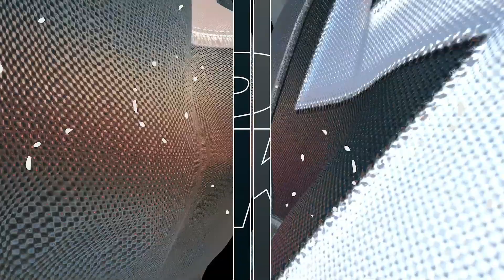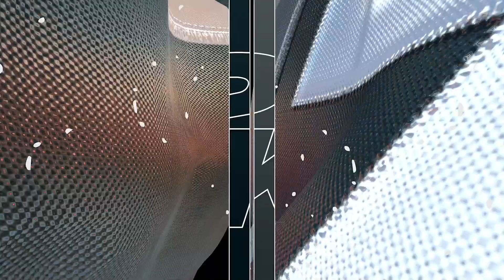🔴NBA LIVE! Utah Jazz vs San Antonio Spurs | Dec 26, 2023 | NBA Full Game EN VIVO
Utah Jazz vs San Antonio Spurs | Dec 26, 2023 | NBA Full Game EN VIVO

Realistic NBA 2K24 Simulation

nba highlights
Basketball
Game
NBA
nba
nba full game
nba best moments
nba dunk contest
nba draft
nba dunks
nba ejections
nba emotional moments
nba embarrassing moments
nba funny moments
nba finals
nba full game highlights
nba games
2023 NBA Season
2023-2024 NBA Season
NBA PRESEASON
NBA REGULAR SEASON
NBA TIP-OFF
NBA PLAYOFFS
NBA FINALS
Nba finals 2024
Nba play-in
Nba Playoffs Semi Finals
Nba today
Nba games today
Nba highlights
Nba highlights today
Nba 2k24
Nba 2k24 simulation games
Nba 2k24 cpu vs cpu
Nba 2k24 simulation
Nba predictions
Nba top highlight
Sports gaming
Sports gaming simulation
Sports games
Sports simulation
Nba live now
Nba live scorecards
Nba live simulation
Nba live streaming
Nba live streaming full game

nba live
nba live today
nba2k24

Lakers Schedule
Brooklyn Nets
WGameplay
Ball talk
SportTv
isportzone

Los Angeles Lakers vs Clippers
Los Angeles Lakers vs Philadelphia Sixers
Los Angeles Lakers vs Oklahoma City
Brooklyn Nets vs Los Angeles Clippers
Golden State Warriors vs Philadelphia Sixers
Golden State Warriors vs Portland Blazers
Golden State Warriors vs Oklahoma City